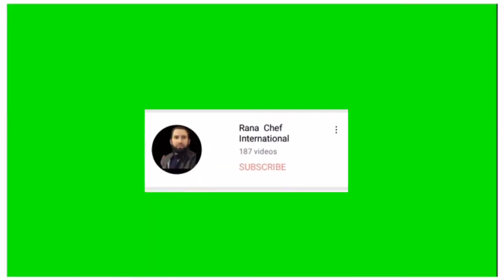How To Make Macaroni Quick And Easy Recipe At Home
How To Make Macaroni Quick  And Easy Recipe At Home | @RanaChefInternational_786

Friends in this video i want to shw you how to make macroni quick and  easy recipe at home . i  cooked 3 times in a week, you will be enjoy this video.

Ingridents.

1.  300 grams  Chicken
2. 1 small bowl macroni
3. 1 capsicum
4.  1/2 tomato
5.  vinager
6. sya sauce
7. 1  teas soon red chili sauce
8. c1 table spoon tomato  katchup
9. 1/2  spice black pepper
10. 1 tea spoon salt
11. 3 table dpoon cooking oil

First of  boil the macroni 5 minuted and chcken fried in pan 3 table spoon cooking oil   add salt when it half done add all ingridents  4 int cook now done delicious  macroni.

Clean atmosper

More Recipes.

Contct Yoytube .

macroni recipe
Cooking macroni
food macroni